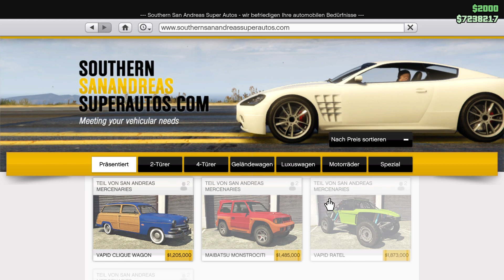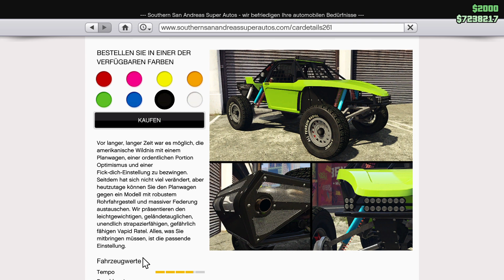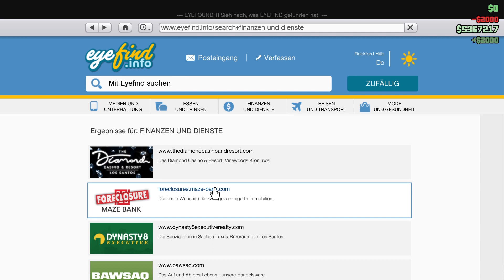GTA 5 online. Wir kaufen das neue Auto. Vapid Ratel